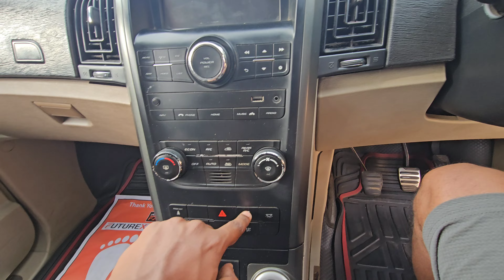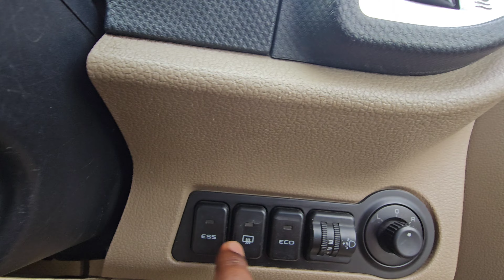சிறந்த மகேந்திரா எஸ்யூவி கார்கள் | எல்லாமே குறைவான விலையில் XYLO | XUV 500 | TUV300 | BOLERO